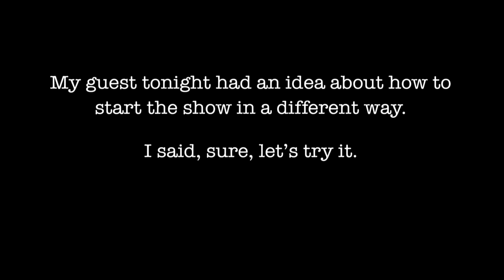A Short Film By Spike Jonze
Director Spike Jonze had a vision for how to open The Late Show, so Stephen said, why not?